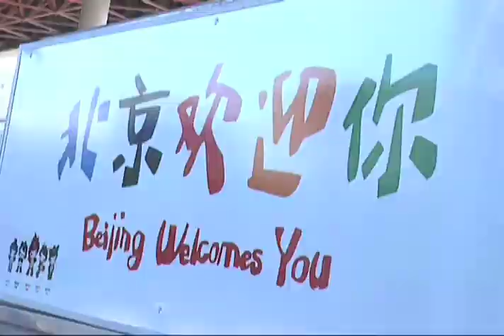Editing Demo Reel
An example of some work that I have edited over the last couple years. Programs used for editing include Avid Media Composer, Final Cut Pro, and AfterEffects.